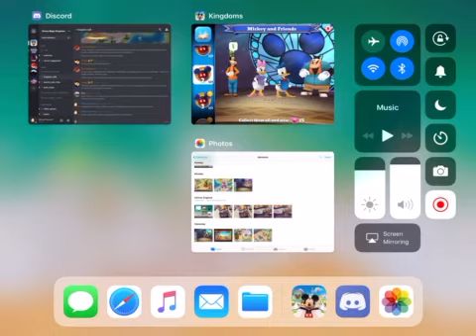DMK - The book ends of Pooh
The event for Pooh is over but don’t worry he and Piglet will be back again in the future.